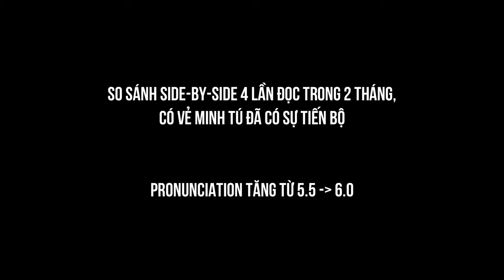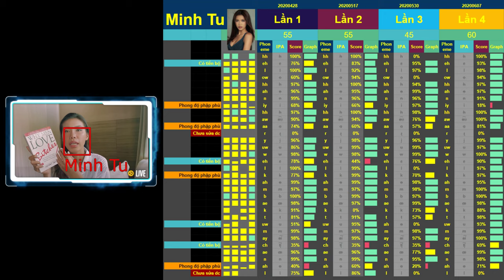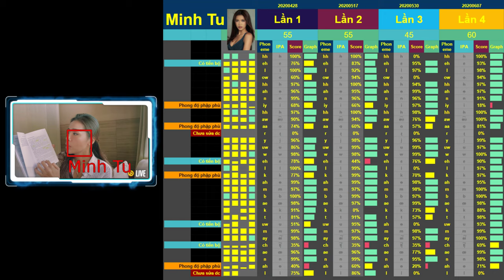Tiếng Anh của siêu mẫu Minh Tú thế nào? AIChatbot hót điểm IELTS [NovaLabs Trí tuệ nhân tạo]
Phát âm của siêu mẫu Minh Tú giám khảo The Face như thế nào?

Trong số các vlogger Việt, Minh Tú là người chăm chỉ học Tiếng Anh nhất vì lúc nào lên vlog cũng thực hành tiếng Anh, có lộ trình học rõ ràng và luyện tập đi luyện tập lại các mẫu câu mà với người lười sẽ là vô cùng nhàm chán.

Có vẻ sau 3 tháng bị nhốt ở Bali vì Covid, Minh Tú đã rất chăm chỉ luyện tập hàng ngày và đã có những tiến bộ về phát âm 1 cách rõ rệt, điểm Pronunciation và Fluency tăng ghê quá

Các bạn có thể làm theo hướng dẫn trong clip để được Chatbot Trí tuệ nhân tạo chấm và chữa điểm phát âm cho bạn và bất cứ người nổi tiếng nào tự động miễn phí

Series Ăn, ngủ và đú Tiếng Anh với Andy English Nova

⛳ OUR GOAL
Mục tiêu: Giúp cho 1 triệu người giỏi Tiếng Anh đạt mức 7.0 IELTS trở lên

Các group học tập, thi đấu của Đấu Trường 1 Triệu người Tiếng Anh 7.0
🎼  G1 Public - Ăn, ngủ và đú Tiếng Anh với Andy English Nova